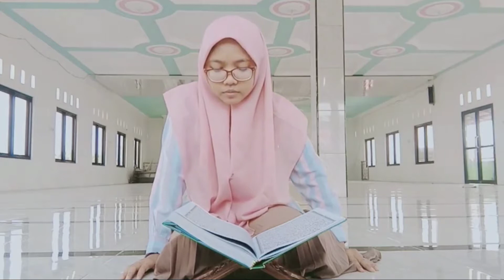Ati Amruliya | Ali Imran : 133 | PP. Al Luqmaniyah Yogyakarta